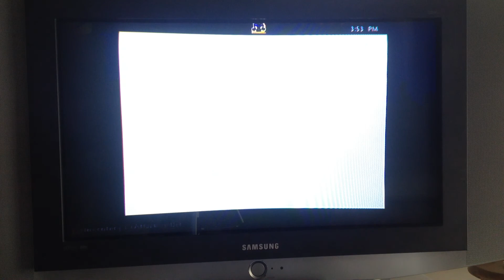Lets Play Terraria Part 6- Crappy wood walls